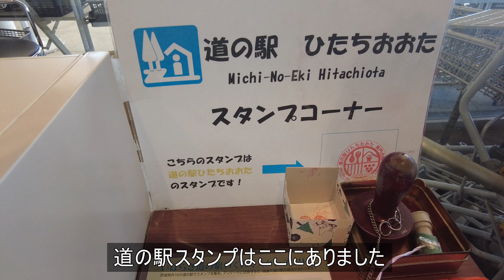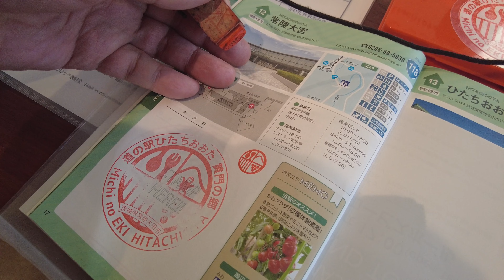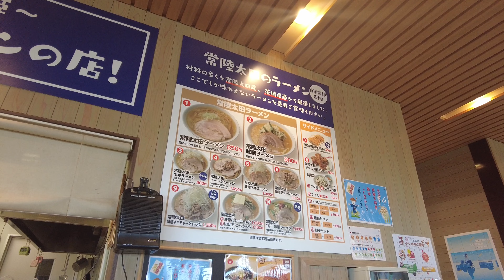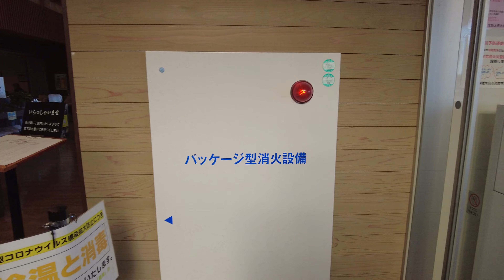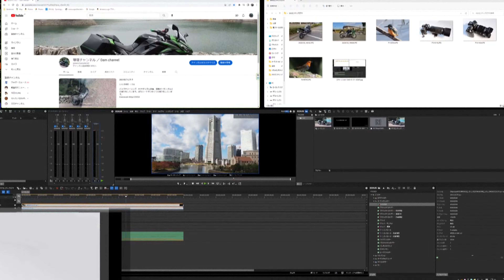道の駅探訪 #93 『道の駅ひたちおおた ～黄門の郷』茨城県常陸太田市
今回は茨城県常陸太田市にある国道349号の『道の駅ひたちおおた ～黄門の郷～』に行きました。常陸太田市は水戸光圀公が隠居した西山荘があります。国土交通省が選定した重点「道の駅」でもあります。